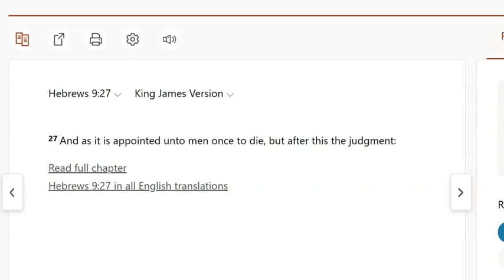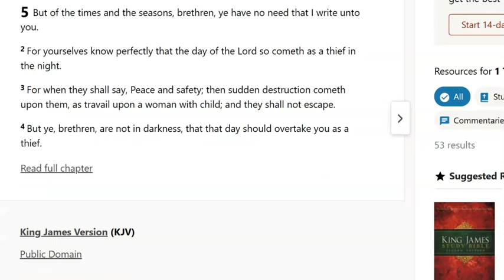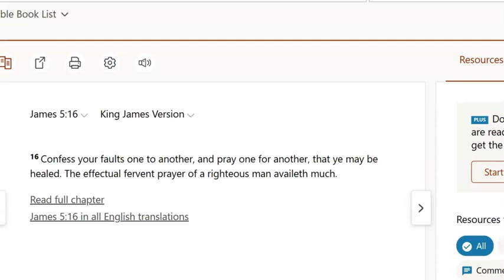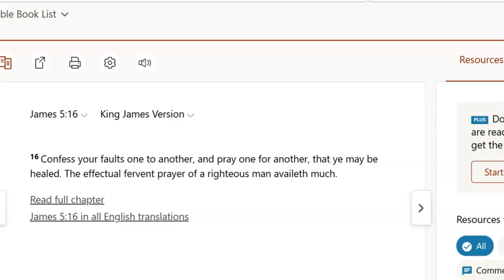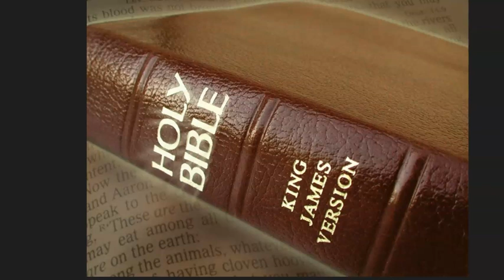Wake up call!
Galatians 6:7 King James Version
7 Be not deceived; God is not mocked: for whatsoever a man soweth, that shall he also reap.